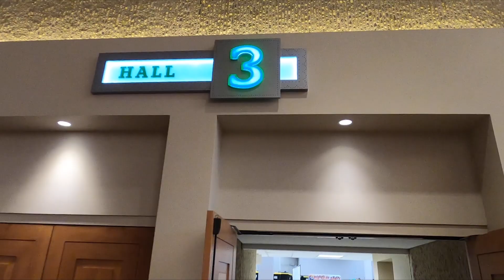Albuquerque Comic Con 2024 Vlog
Come along with us to the Albuquerque Comic Con January 19th - 21st, and witness their record breaking attendance! See how we set up our booth, what we offered and all the fantastic people we met!

Shot on:
Canon T3i, GoPro Hero8.

Edited on: Adobe Premeire Pro by Dane Larson

Music Track(s):
Intro:
Title: Happy Days
Used in accordance with Audio Hero licensing.

Title: Wild (Instrumental Version)
Artist: Lvly